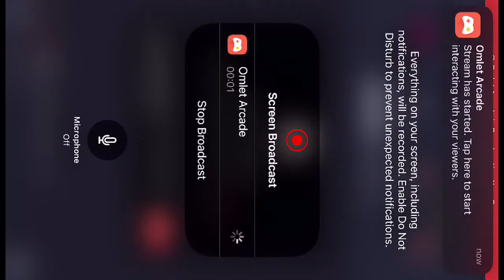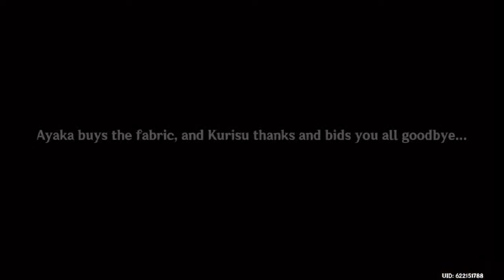The Whispers of the Crane and the White Rabbit: Act 1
Watch me play Genshin Impact via Omlet Arcade!

Hello I’m Willi Torres, I do gaming any type of game like Minecraft, Genshin Impact and more gaming.

Help to support my YouTube Channel and Twitch and becoming a Team Sonic Member